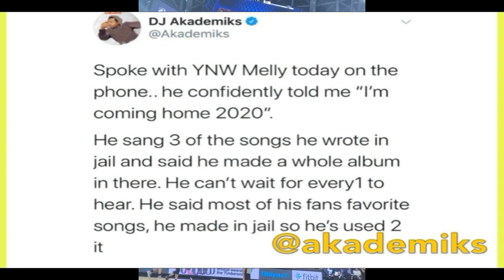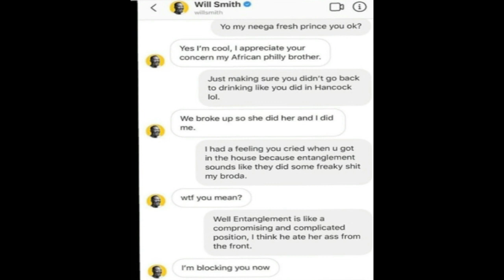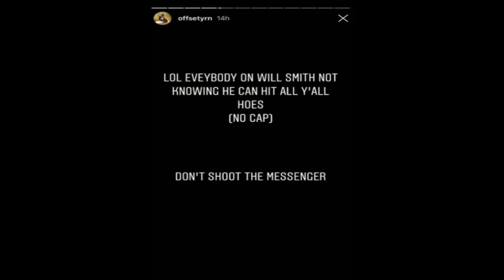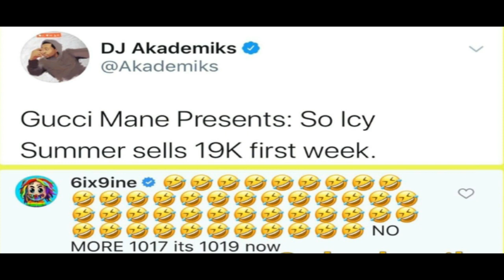YNW MELLY IS BEING RELEASED + MICHAEL BLACKSON TROLLS WILL SMITH +6IX9INE LAUGHS AT GUCCI MANE SALES